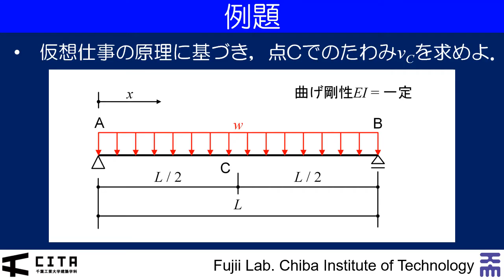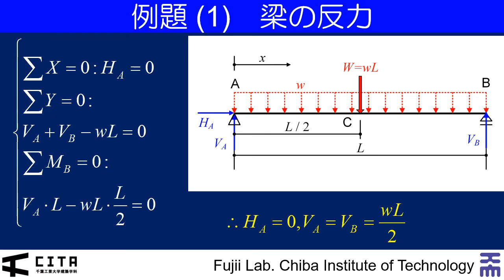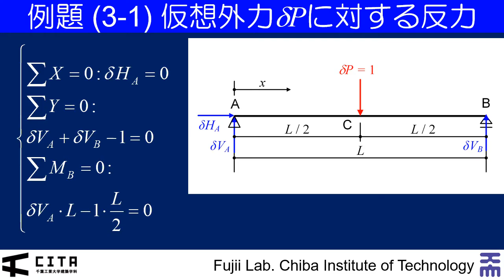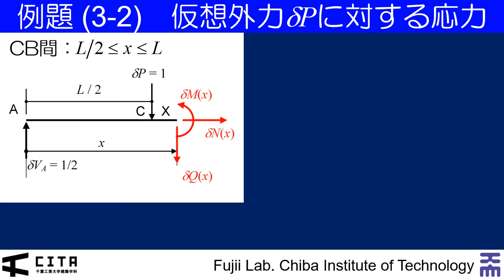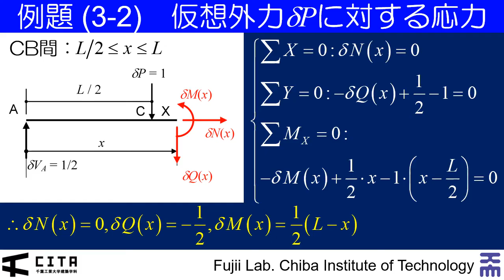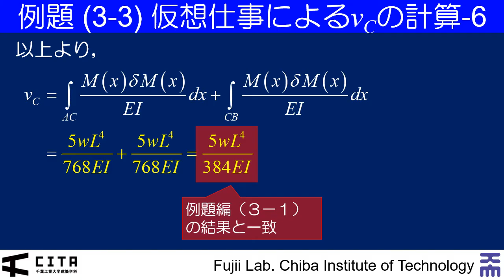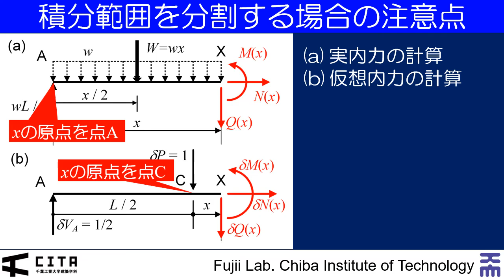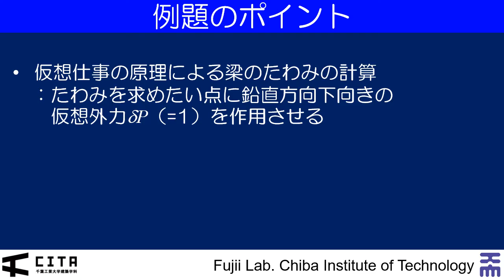講義ダイジェスト例題編 不静定構造の力学04-2-2020Ver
このビデオでは，仮想仕事の原理を用いて，等分布荷重の作用する単純梁のたわみの計算について解説しています。